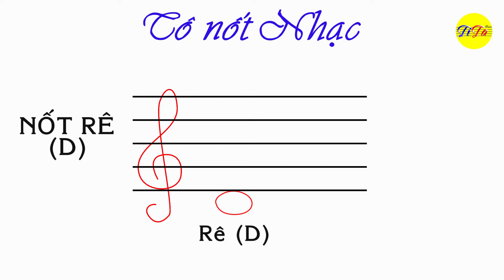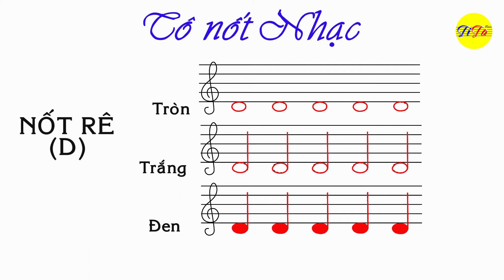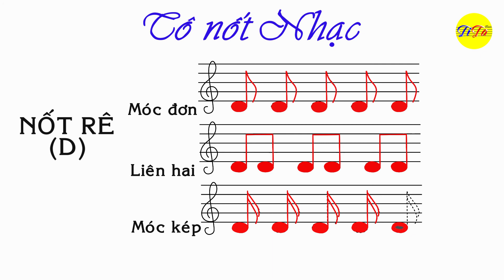Viết Nốt rê tròn, rê trắng, rê đen, rê móc đơn, rê móc kép, Nốt rê khe trên khoá sol, Tita music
Viết Nốt rê tròn, rê trắng, rê đen, Nốt rê khe trên khoá sol, Tita music
Write D note, D hole note, D half note, D quater note, D eight note, Sol cleft, Tita music
Nhạc lý cho mọi người, cơ bản, đơn giản
Viết nốt rê ở khe phụ dưới trên khoá sol